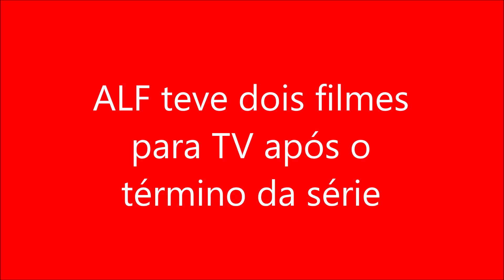ALF teve dois filmes para TV após o término da série